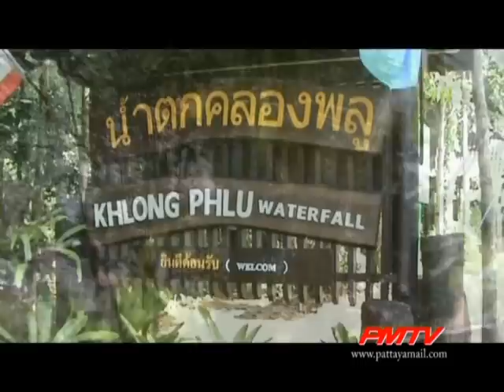Koh Chang - Thailand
In Sue's Travel Diaries, I took a trip to Koh Chang island with the kids.
Koh Chang is located in the southeast of Thailand, has many nice beaches, and lots of activities, such as water sports, trekking and elephant riding. However, in this video, it's just about chilling out. Enjoy.